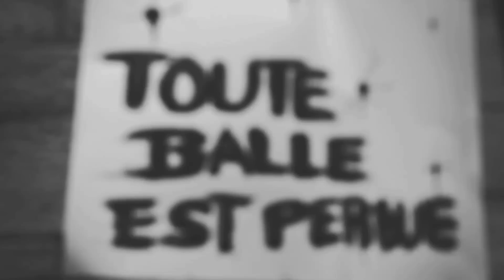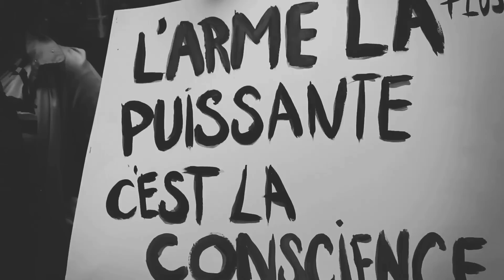FRENCHI BLANCO - Ma Vision feat. WEBSTER & 4SAY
beat produit par Lord William
vidéoclip produit par Montreality Vision

et dans les HMV et Archambault partout au Québec.